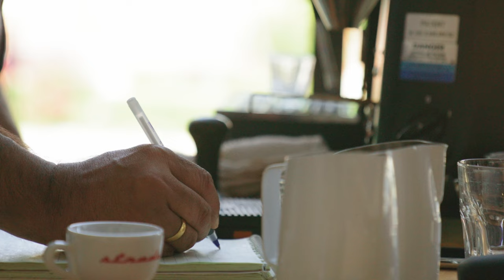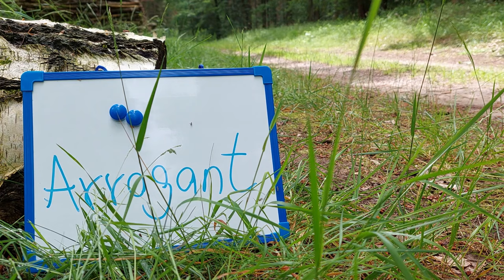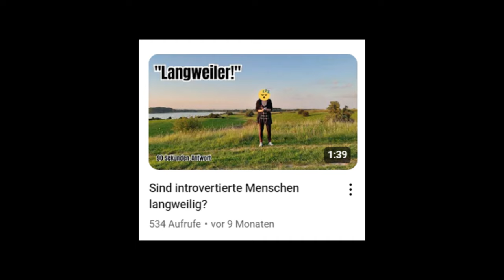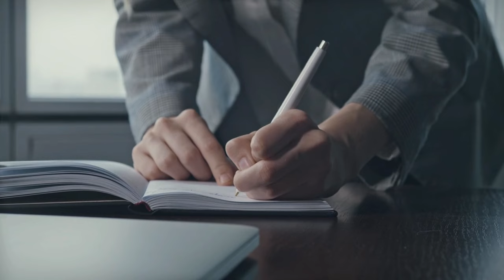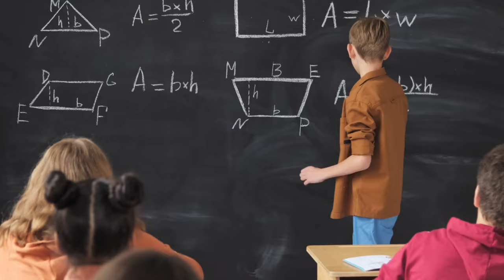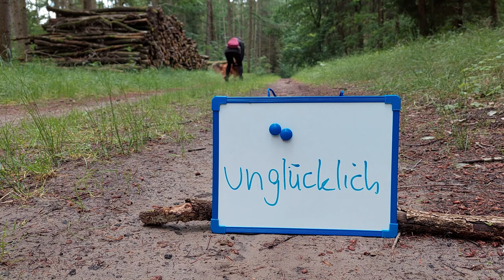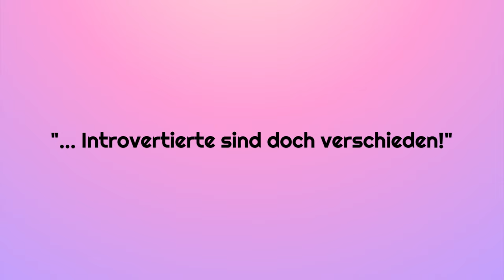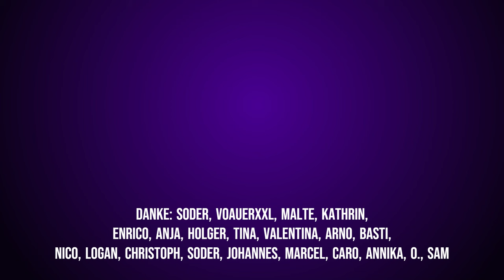Kennst du die 7 Vorurteile gegen die Introvertierte ankämpfen?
Sind Introvertierte arrogant? Schüchtern? Langweilig? Fragen wie diese werden nicht nur von Google vorgeschlagen, wenn du nach „introvertiert“ suchst. Auch im „echten Leben“ halten sich diese Vorurteile ziemlich hartnäckig.

Gegen Vorurteile hilft nur Aufklärung. Also hier mal die 7 großen Fehlannahmen über Introvertierte, die wir langsam mal hinter uns lassen sollten.

00:00 Schüchtern
02:04 Arrogant
03:00 Menschenhasser
04:02 Langweilig
05:06 Erfolglos
06:22 Intelligent
07:08 Unglücklich
08:11 Alle Introvertierten sind ...